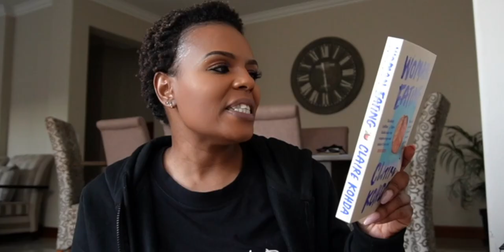VLOGTOBER 12! Little Bit of Everything! || Crushes, Cars, Hair, fake profiles, nudes, & more!!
WATCH IN1080P

HEY y'all!

Let's keep it light and fun!! Get to know me a little bit more!

xoxo

JK

JK.

Hi!

K.